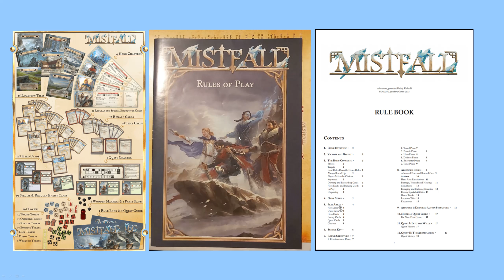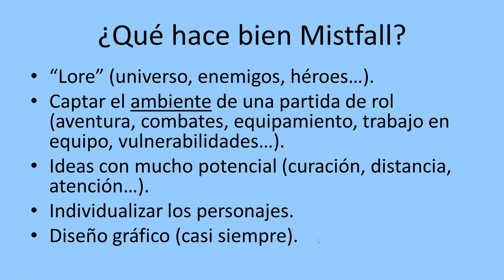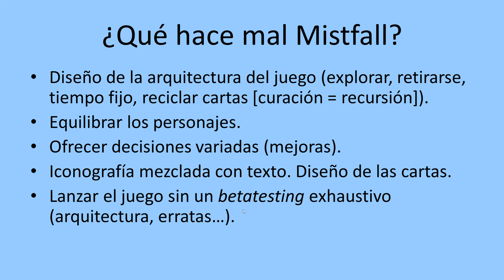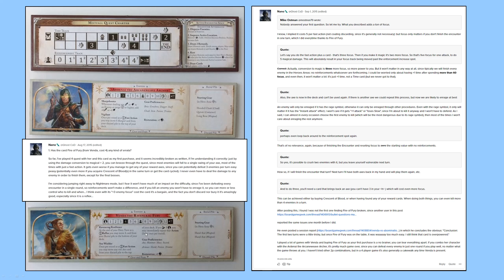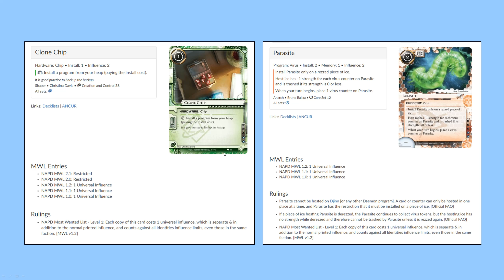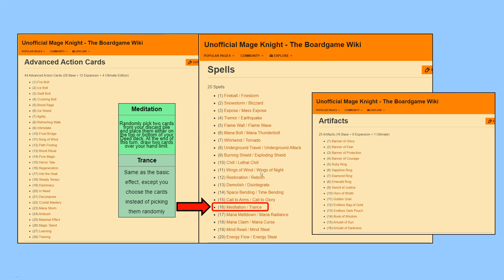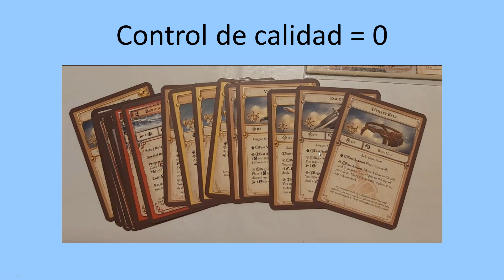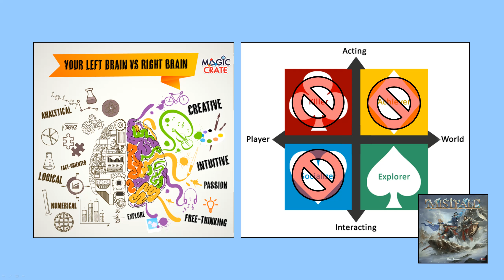Reseñas negativas: Mistfall